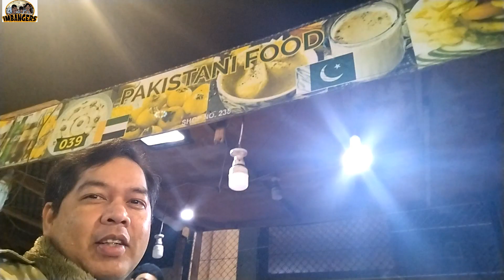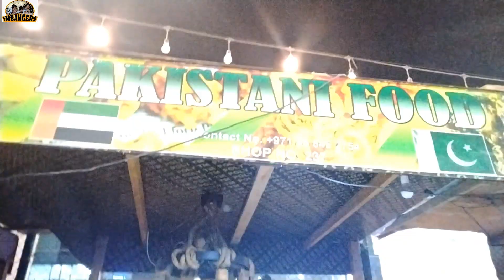Sugod Muli sa Mekus Mekus Part 2 | Sulit sa Mura Mabubusog ka Talaga | Patibayan ng Sikmura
Nag try kami ng chicken kadai, panu puri, at chicken barbeque.  At syempre mga fruits na tag 1 AED lang.